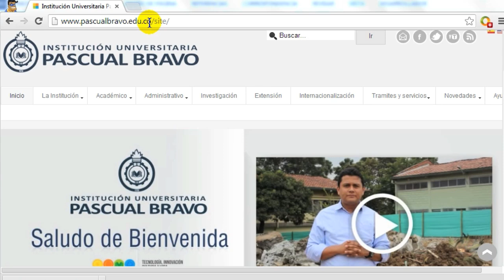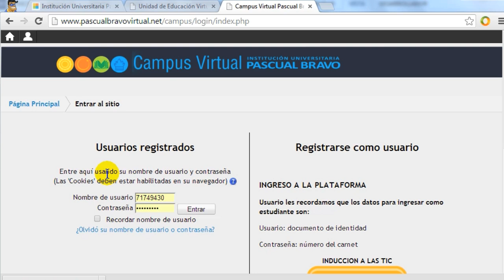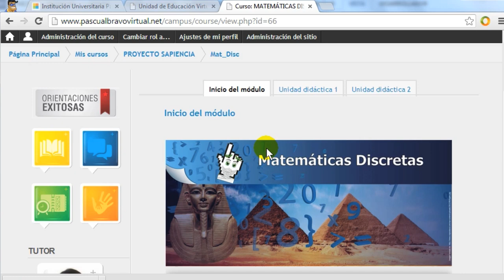Cómo ingresar a la plataforma LMS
Éste video explica cómo acceder al campus en línea y le indica los pasos que debe de realizar.

TECNOLOGÍA
INNOVACIÓN
CULTURA
VIDA

EDISON ARBEY ESCOBAR
Diseñador Instruccional

2014